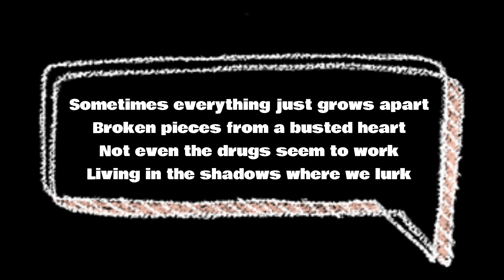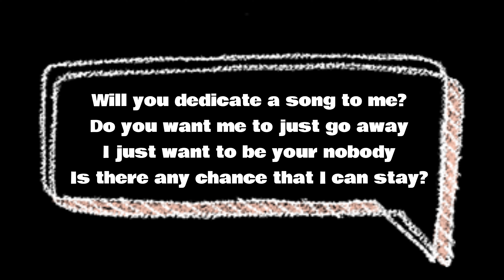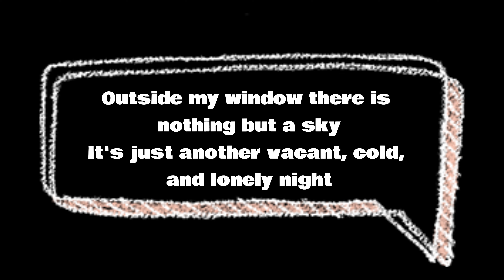Green Day - Suzie Chapstick (Lyrics)